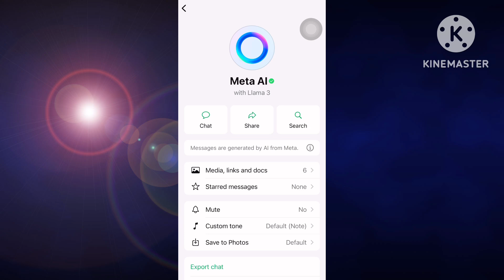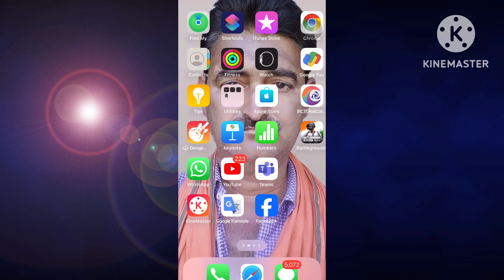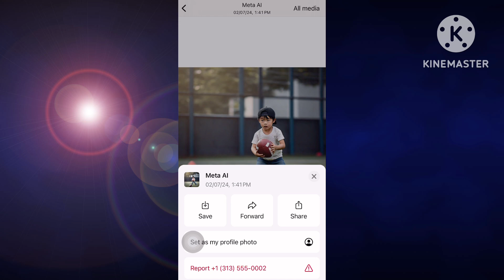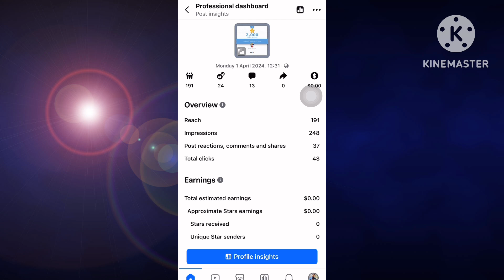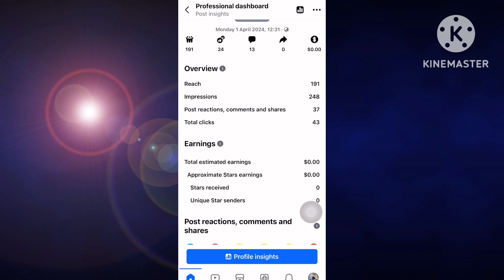WhatsApp meta ai se paise paise kamae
doston is video Maine bataya hai ki aap meta AI WhatsApp se paise Kaise Kama sakte hain to video pura dekhiaega.

🔹️JBL Commercial CSLM20 Auxiliary Omnidirectional Lavalier Microphone@399/-

Search Topic:
meta AI
meta AI WhatsApp se paise Kaise kamaen
how to earn money from meta I WhatsApp
how to earn money from meta
Meta AI Paise kaise kamaye
WhatsApp meta I Se Ghar baithe paise Kaise kamae
WhatsApp mein ka AI
Arun from meta AI
make money from meta AI WhatsApp
paisa kaise kamaye
online paisa kamaye
ai se paisa kaise kamaye
meta ai se paisa kaise kamaye